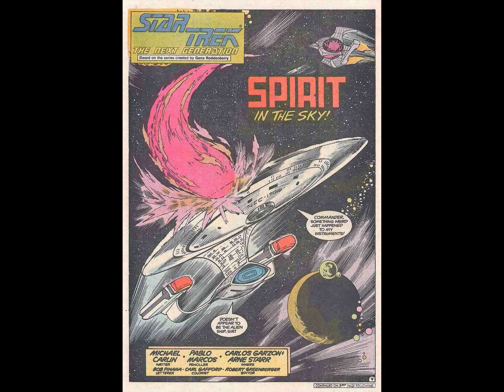Star Trek ~ The Next Generation 1 02 ~ Spirit in the Sky!